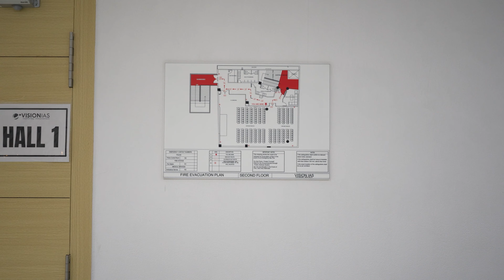Explore Vision IAS (Karol Bagh & Mukherjee Nagar) Classroom & Enquiry office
भारत में अग्रणी UPSC कोचिंग संस्थान Vision IAS के करोल बाग क्लासरूम और पूछताछ कार्यालय में आपका स्वागत है, जो करोल बाग मेट्रो स्टेशन के पास सुविधाजनक रूप से स्थित है। हमारे साथ जुड़ें क्योंकि हम आपको हमारे अत्याधुनिक कक्षाओं के वर्चुअल टूर पर ले जाएँगे, जो एक आकर्षक और प्रभावी शिक्षण वातावरण को बढ़ावा देने के लिए डिज़ाइन किए गए हैं।

इस वीडियो में, आप देखेंगे:

• अत्याधुनिक कक्षाएँ: हमारे सुसज्जित कक्षाओं का अनुभव करें, जो इंटरैक्टिव शिक्षण और UPSC पाठ्यक्रम की व्यापक समझ का समर्थन करने के लिए डिज़ाइन किए गए हैं।

• परामर्श और सलाह क्षेत्र: हमारे समर्पित परामर्श क्षेत्रों की खोज करें, जहाँ विशेषज्ञ सलाहकार छात्रों को उनकी UPSC तैयारी यात्रा में मदद करने के लिए व्यक्तिगत मार्गदर्शन और सहायता प्रदान करते हैं।

• छात्र सुविधाएँ: हमारे छात्रों के लिए उपलब्ध विभिन्न सुविधाओं के बारे में जानें, जिनका उद्देश्य अध्ययन और सहयोग के लिए अनुकूल वातावरण बनाना है।

चाहे आप एक महत्वाकांक्षी सिविल सेवक हों या UPSC कोचिंग के बारे में जानने के लिए उत्सुक हों, यह वीडियो इस बात पर एक अंदरूनी नज़र डालता है कि विज़न आईएएस कई छात्रों के लिए पसंदीदा विकल्प क्यों है।

Address:
Vision IAS Classroom,
33, Pusa Road
Opposite Metro Pillar No 113
Block 14A, Part B, Karol Bagh
New Delhi – 110005
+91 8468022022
VisionIAS GTB Nagar Enquiry Office and Classroom Centre

VisionIAS GTB Nagar Metro Station Centre उत्तर-पश्चिम दिल्ली के सभी छात्रों के लिए गुणवत्तापूर्ण UPSC शिक्षण और सीखने को करीब लाता है।

GTB Nagar Metro Station के पास आसान पहुंच के लिए सुविधाजनक रूप से स्थित, केंद्र में शामिल हैं-
● पूछताछ कार्यालय,
● नामित परामर्श और सलाह क्षेत्र,
● अत्याधुनिक कक्षाएँ
● व्यापक गुणवत्ता वाले शिक्षण संसाधन
● सीखने और सफलता के लिए एक सहायक वातावरण।

Vision IAS GTB Nagar Enquiry and Classroom
Test Centre & Enquiry Office
Above GTB Nagar Metro Station Gate No. 2
Delhi- 110009
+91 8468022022